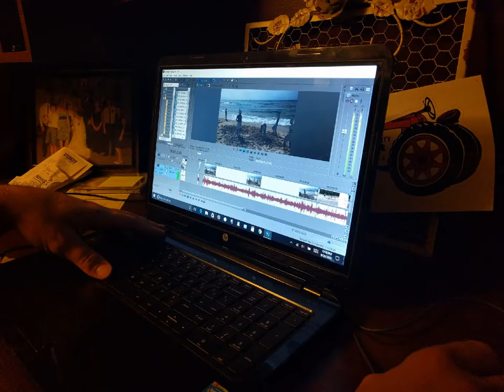Editing video from the weekend/Day 14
I don't know if this is cheating but I decided to make my video for today, of video from my trip last weekend. I didn't time lapse the whole process just a little bit to give you a taste. Took me about an hour in all.